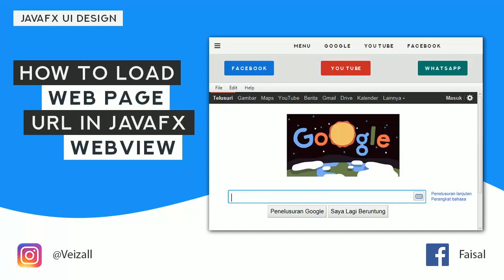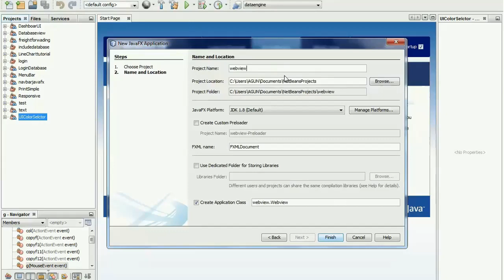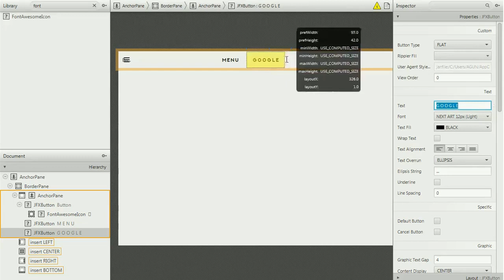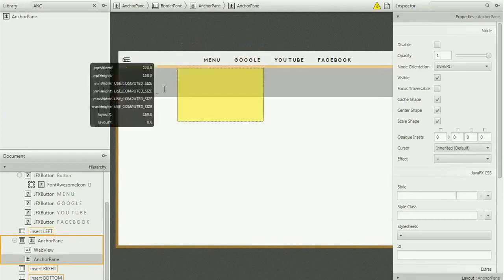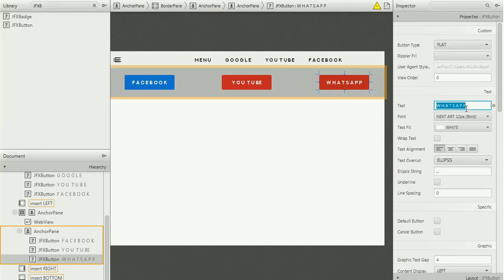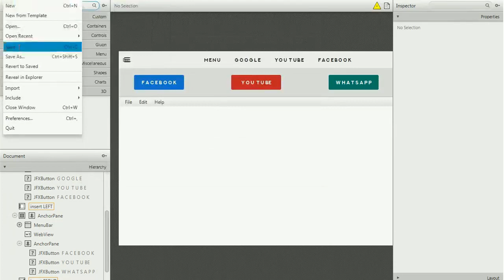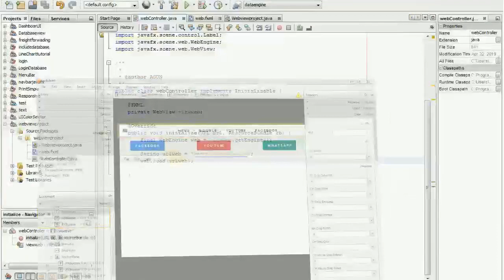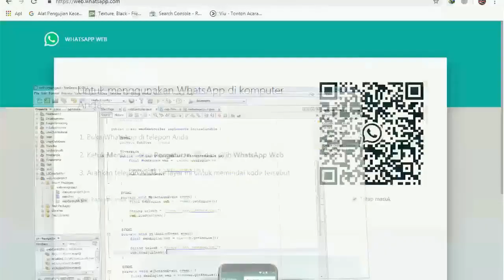JavaFx How To Load Web Page Url WebView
JavaFx How To Load Web Page Url WebView tutorial.
Today we will discuss the JavaFX WebView component.
WebView allows you to enter HTML websites into your JavaFX application, of course without opening your third party web browser. so this really displays on your own application made from JavaFX. You can try it by following this tutorial which contains very simple code.

If you have questions, don't hesitate to write a comment;)